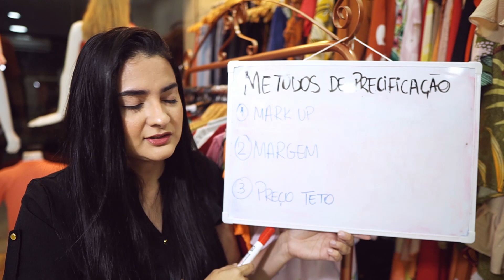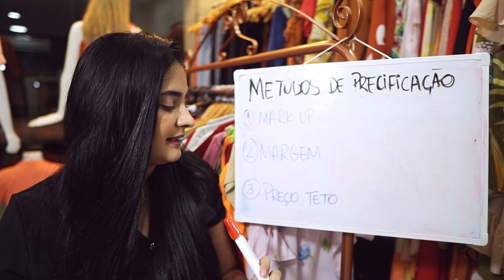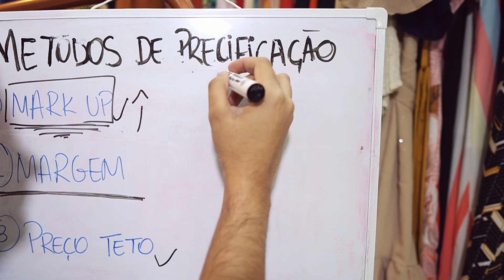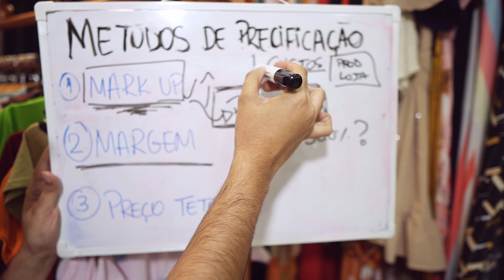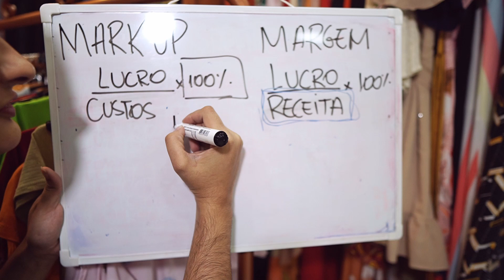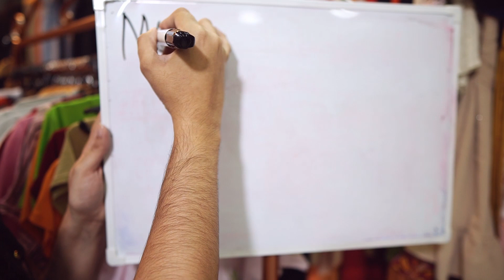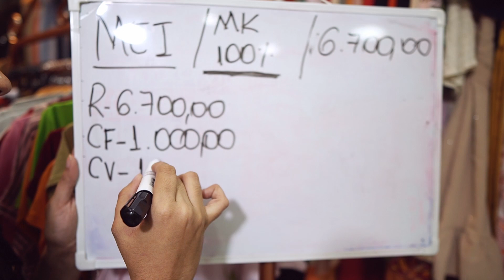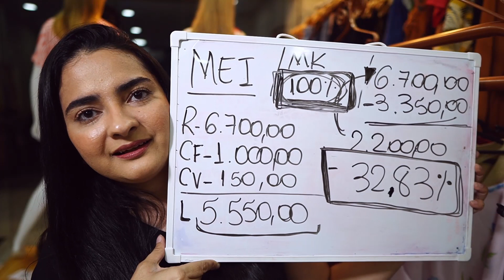COMO PRECIFICAR OS SEUS PRODUTOS - PORQUE VOCÊ NÃO ESTA LUCRANDO? | Precificação simples.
Oi amores 😍
Hoje vamos falar sobre métodos de precificação e como utilizá-los em nossa loja, fiz uma simulação para exemplificar que não existe o famigerado 100% de lucro, e também a simulação de LUCRO LIQUIDO de uma loja MEI que aplica somente 100% de markup, é inacreditável o resultado 😱

Ah semana que vem já estará disponível a planilha de precificação, vai ficar  no drive pra vocês baixarem então todo mundo terá acesso ❤️

Meu Instagram pessoal, todo dia to interagindo com vocês

Comenta aqui pra mim se você vai acompanhar a semana inteira de vídeos, fico muito feliz com a participação de todos vocês ❤️

Se cadastra no a i r b n b e receba até 150,00  usando o meu código

Segue a loja no Instagram que eu sigo a sua de volta, vamos nos apoiar❤️